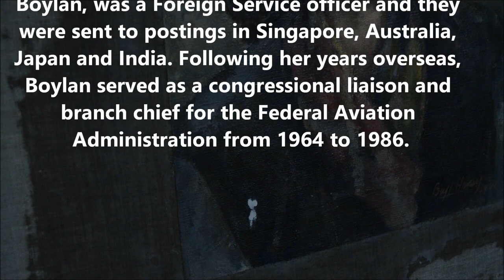RESTORATION OF PORTRAIT OF MARGARET KERR BOYLAN, WWII WASP FEB 2017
MOST PAINTINGS THAT HAVE AGED, HAVE YELLOW OR BROWN COAT, SHOWS AGE AND TIME. MOST PAINTINGS SHOULD BE CLEANED EVERY 5-10 YEARS.  OLD VARNISHES DO AGE, AND MY CONSERVATION VARNISHES WILL NOT. ALL THE VARNISHES I USED ALSO INCLUDE A FEW DROPS OF UV PROTECTANT.  MOST OILS WILL BECOME DULL WITH TIME, SURFACES MUST BE CLEANED FROM LINSEED OILS AND OLD VARNISHES.  WHEN YOU USE CONSERVATION MATERIALS, THE SOOT, GREASE, DUST, DIRT IS ALSO REMOVED LIVING THE PAINTING WITH FRESH LOOK AS IF IT WAS FIRST PAINTED.  ART RESTORATION VIRGINIA.  ANABELA'SGALLERY.COM